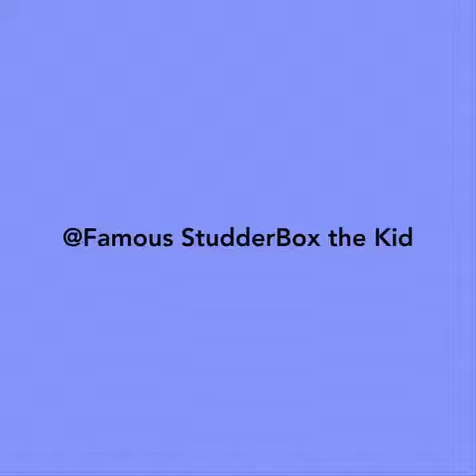Can u top everything I do